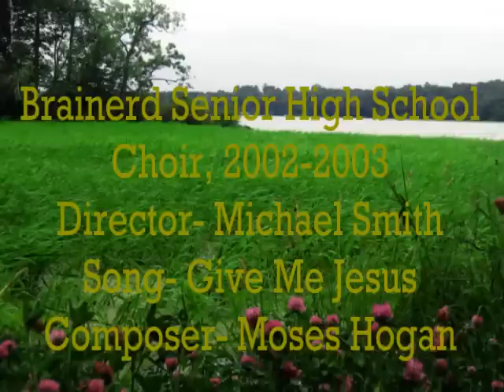Brainerd High School Choir 2002-2003 Give Me Jesus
This is the Brainerd, Minnesota Senior High School A Capella Choir (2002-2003) singing Give me Jesus, composed by Moses Hogan. I sang 1st Tenor in the choir during this particular year. This choir was directed/conducted by the INCREDIBLE Michael Smith at this time.
I really like how well our Altos stand out so warmly in this piece.